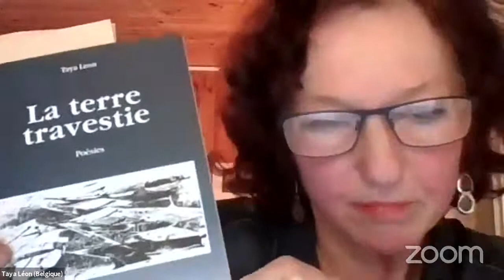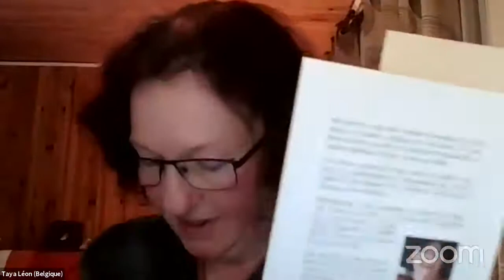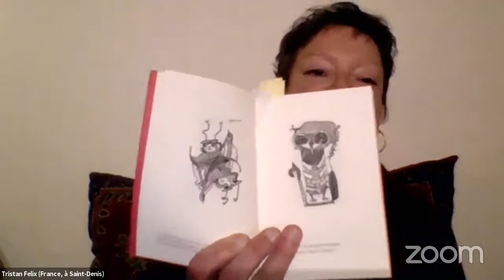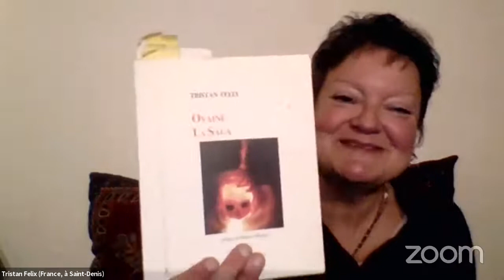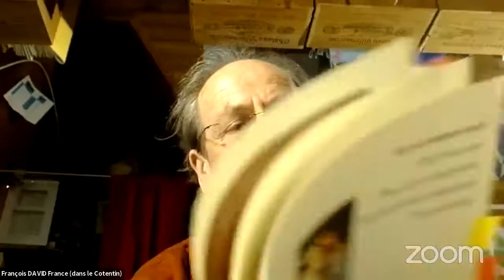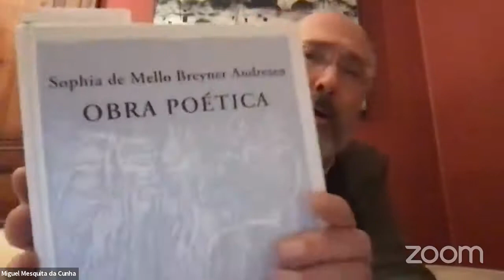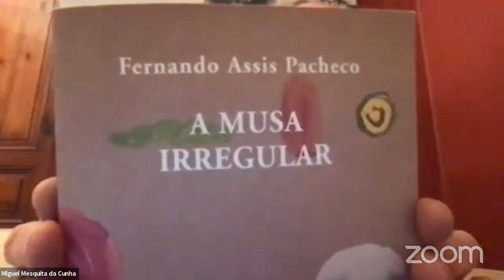Le Zoom des poètes 2021 : tour du monde en 24 heures de poésie, vidéo n°1.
Proposé et présenté par Ariel Tonello, Marilyne Bertoncini et Carole Carcillo Mesrobian, pour Recours au poème et l'association Poët Poët, avec dans l'ordre de passage :
Assistant(e)s Sabine Venaruzzo, So, Lucilla Trapazzo, Lamber savigneux, Rémy Soual, Michel Thomas, Damien Charon.